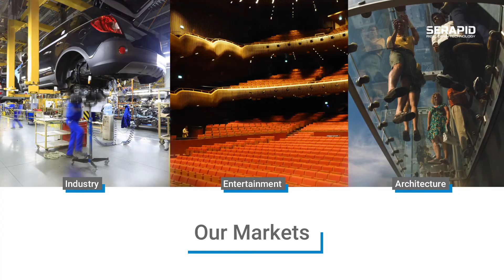Engineering Solutions for the Movement of Heavy Loads: SERAPID Rigid Chain Technology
SERAPID, the inventor of the original rigid chain technology, designs, engineers, and manufactures custom and bespoke systems for linear motion and heavy load transfer applications. Our engineering team has over 50 years of experience and excels in crafting tailor-made systems to overcome any design challenge. Each SERAPID System can be customized to the smallest detail and reflects our unwavering commitment to the highest standards of excellence.

SERAPID's line of standard products all feature our proprietary Rigid Chain Technology and can be customized to meet the needs of any application.  Our products provide precise and reliable horizontal and vertical movement, featuring smooth power delivery, safe handling of heavy loads, and a reputation for unmatched reliability, precision, and safety.